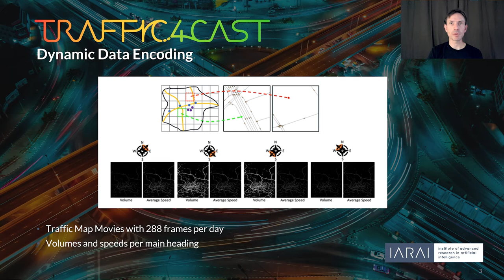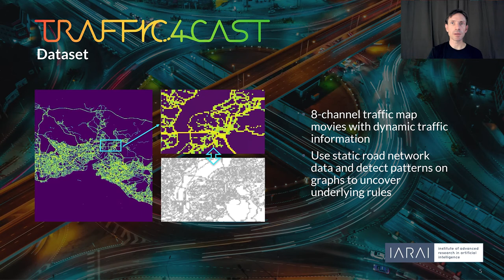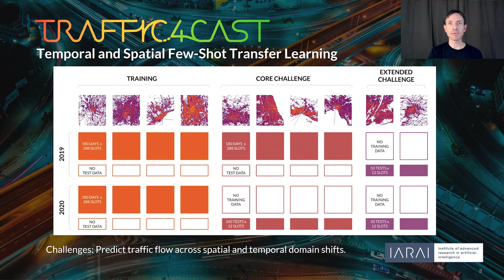Traffic4cast 2021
Traffic4cast 2021 Competition - Mobility in times of change

The Traffic4cast competition is going into its third year offering new challenges and opportunities. This year, we are challenging world-class machine learners to build traffic models robust to domain shifts in space and time. Our Traffic Map Movies have been derived from more than 1012 data points and cover 10 diverse cities around the world from 2019 through 2020. In the core challenge, the models need to adapt to a drastic temporal domain shift due to Covid-19 pandemic. In the extended challenge, the models must predict traffic flow in entirely new cities based only on few test examples.

IARAI - Institute of Advanced Research in Artificial Intelligence